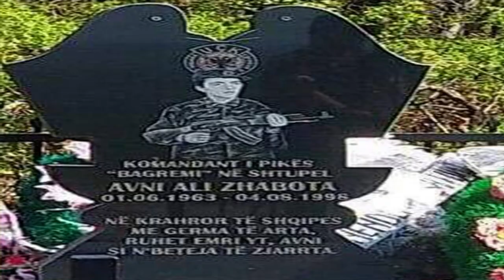FATMIR BERISHA - DESHMORIT AVNI ZHABOTA